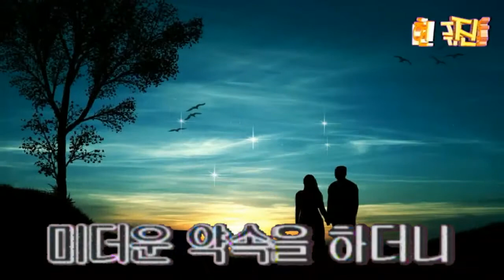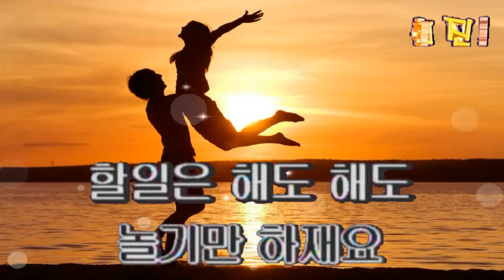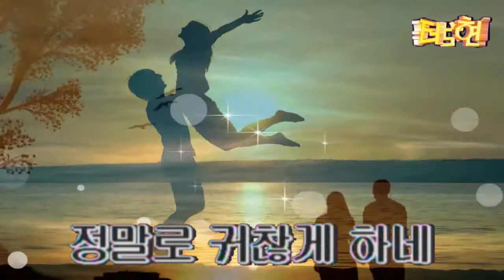영상 반주곡 / 남자는 여자를 귀찮게 해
남녀의 심리

여자의 첫경험은 끝이기도 하지만
남자의 첫경험은 시작이다.

여자는 지나가는 연인들의 동성에 신경을 쓰지만
남자는 이성에게 눈길을 준다.

여자는 사랑하는 사람에게 실망할 때 바람을 피우지만
남자는 사랑하는 여자가 잘해줘도 바람을 핀다.

여자는 관심이 있어도 무관심한 척하나
남자는 관심이 있으면 얼른 손길을 뻗친다.

여자는 자기의 애인을 아버지와 비교를 하고
남자는 자기의 애인을 다른 친구의 애인과 비교를 한다.

여자는 무엇이든 이야기하는 사이가 되길 원하지만
남자는 아무 말 하지 않아도 알수 있는 관계가 되길 원한다.

여자의 우정은 남을 욕하다가 생겨나고
남자의 우정은 서로 끌어 주는 힘에 의해 생겨난다.

여자는 이수일과 연애를 김중배와의 결혼을 꿈꾸지만
남자는 어우동과 연애를 춘향이와의 결혼을 꿈꾼다.

여자는 이상적인 남성과 운명적인 만남을 꿈꾸지만
남자는 한눈에 반해 버린 여자와의 잠자리르 꿈꾼다.

여자는 만나면 인사를 요구하고
남자는 눈길을 요구한다.

여자는 사랑을 하게되면 이뻐지지만
남자는 사랑을 하게되면 비겁해진다.

여자는 애인에게서 기억에 남을 남한 것을 받고 싶어하고
남자는 형체로 남지 않는 것(?)을 갖고 싶어한다.

- web-surfing -